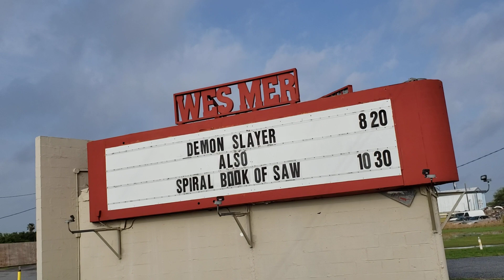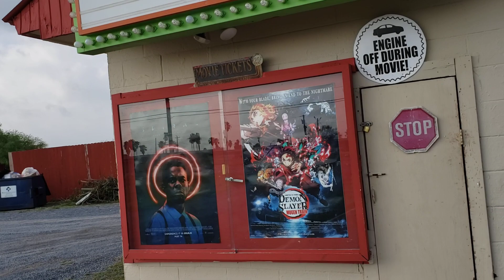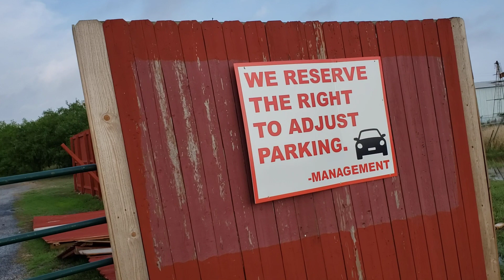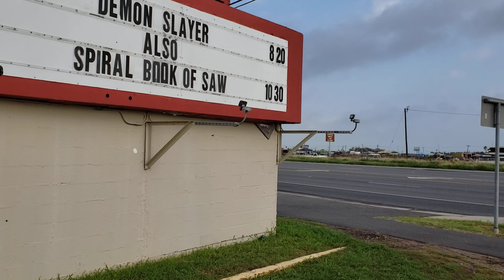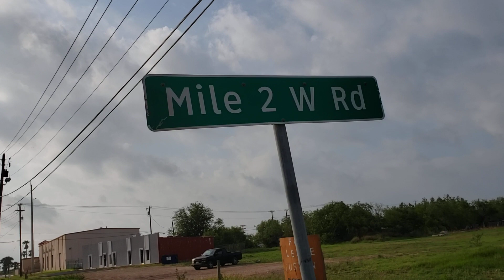Wes-Mer drive in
Sunday morning walk around (not inside the property) of Wes-Mer drive in.